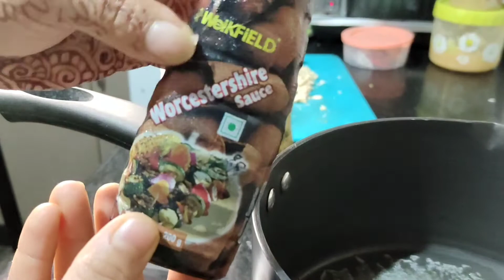Winter Sancks recipe. Chicken Hout and Sour Soup, Chings Chezwan Fried Noodles and Rainbow toast.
yt creators india, indian vlogger, indian youtuber, family vlog, a day in life, few moments in life, vlog, youtuber life